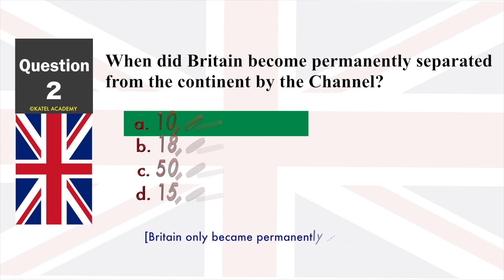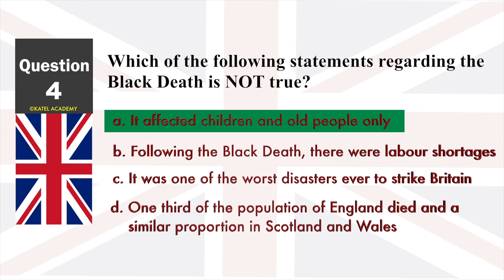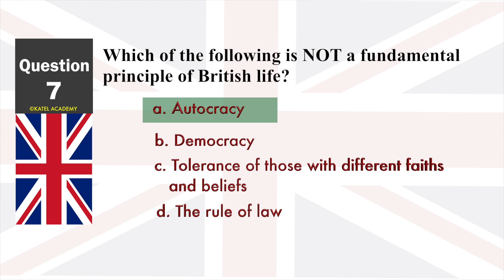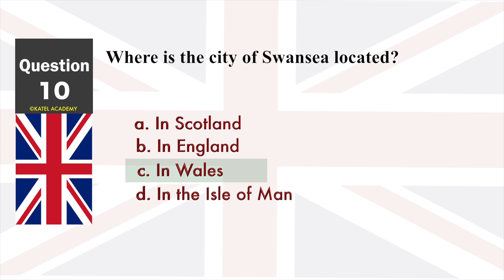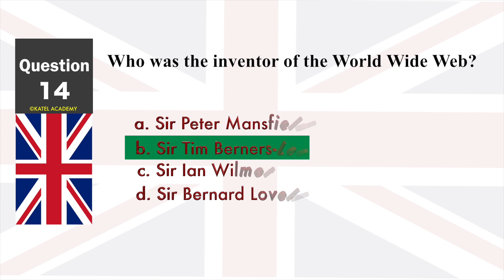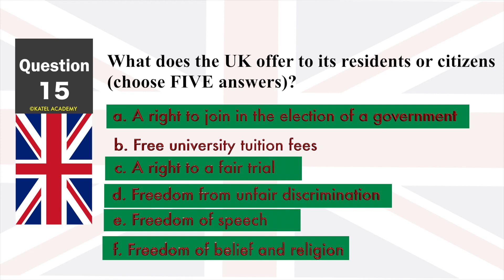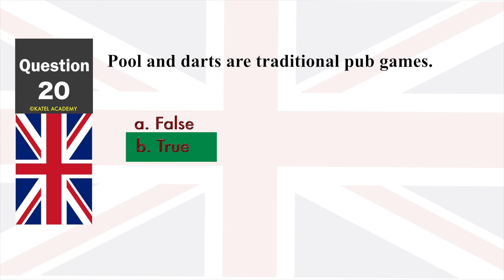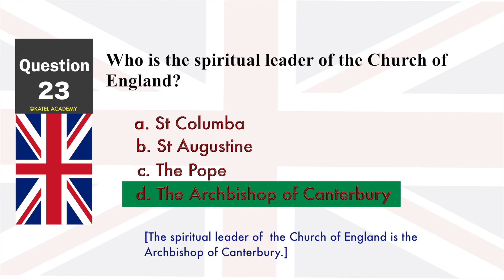2018 UK Citizenship and Naturalization Test - Official 24 Questions and Answers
2018 UK Citizenship and Naturalization Test - 24 Questions and Answers

You’ll be tested on information in the official handbook for the Life in the UK Test - you should study this book to prepare for the test.

You’ll have 45 minutes to answer 24 questions about British traditions and customs.